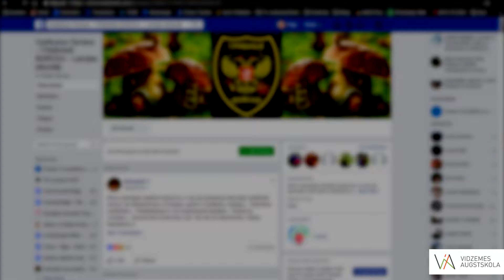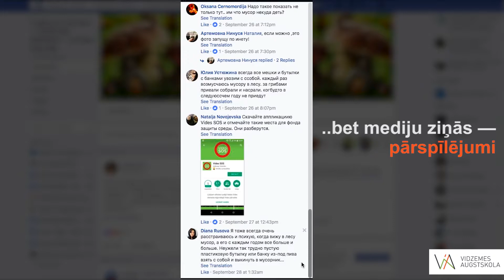'NATO – cūkas' jeb stāsts par kādu fotogrāfiju I Vidzemes Augstskola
Kāda sociālā tīkla vietnē "Facebook" septembrī publicēta fotogrāfija ar Ādažu mežā it kā karavīru atstātiem atkritumiem drīz pārvērtās mediju ziņās par to, kā NATO spēki piesārņo Latviju un atstāj atkritumu kalnus. Sensacionālisms, manipulācija un pārspīlējumi, vienā rakstā iesākti, pārpublicēšanas gaitā auga aizvien lielāki, sasniedza auditoriju ārpus Latvijas – un jau citā noformējumā atgriezās atpakaļ vietējā informācijas telpā. Attēlā, kura autentiskumu neviens nepārbaudīja, katrs tālākpadevējs varēja saskatīt to, kas politiski nepieciešams.

Video sagatavojuši Vidzemes Augstskolas pētnieki Jānis Buholcs, Solvita Denisa-Liepniece un Elga Sīle, turpinot tematu par sensacionālismu, manipulāciju un pārspīlējumiem. Delfi.lv rakstu var lasīt šeit: ej.uz/natocukas